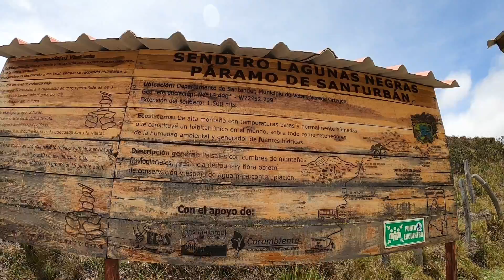Hiking Colombia 🇨🇴 | Páramo de Santurbán